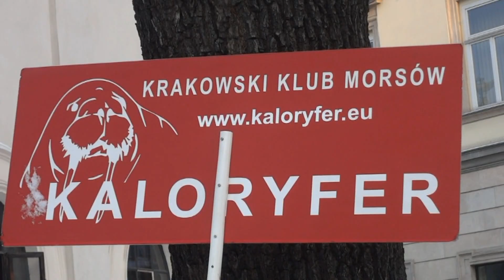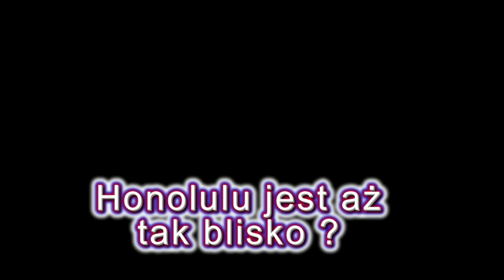"Morsy" w roli świątecznych karpi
Klub "Kaloryfer" na krakowskim Rynku. Styczeń 2013. Udział w akcji "Wielkiej Orkiestry Świątecznej Pomocy". Wybiórcza wizja dedykowana Marcie.